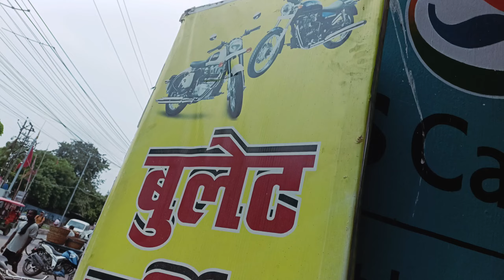Bullet Ki Service Done 👍 | TS GEARS